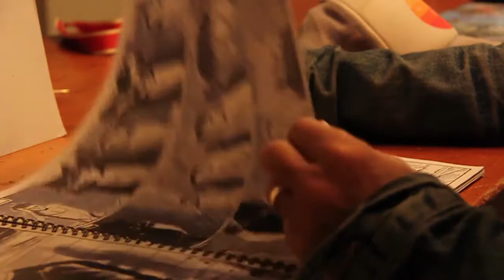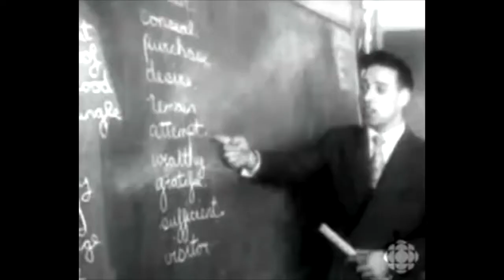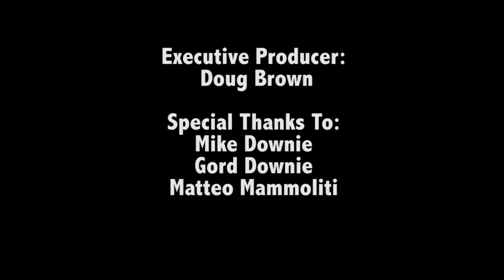Chanie Wenjack: A Documentary by Will Downie '19